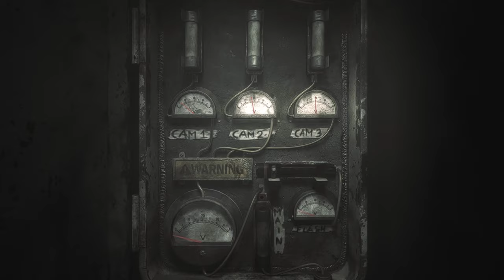WHAT DOES THIS MEAN? | TJOC Demo ENDING